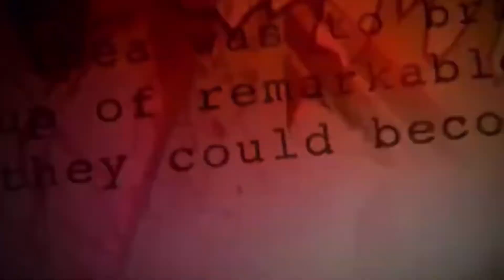MARVEL ZOMBIES - Teaser Trailer | Marvel Studios & Disney+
The MCU has a bountiful supply of upcoming Marvel movies and TV shows in the next few years - 24 confirmed with more heavily rumored at time of writing. 2021 saw the Marvel Cinematic Universe conquer new territory, with the streaming service Disney+ releasing several hit shows starring MCU characters. While there was talk of the superhero bubble bursting, Marvel's upcoming slate laughs in the face of such cynicism.

The third new animated project joining Marvel's upcoming roster of Disney+ releases is a spinoff from What If...? - Marvel Zombies. The fifth episode of What If...? season 1 debuted Marvel's zombie apocalypse, where only a handful of heroes remained unbitten thanks to Ant-Man and Wasp's botched Quantum Realm mission. The potential in a full series was plain to see, and Marvel obviously agreed, putting Bryan Andrews in charge of directing and executive producing.

► Clips From Movies Coming Soon:
► Deleted Scenes:
► Celebrity Interviews:

The MOVIECLIPS ENTERTAINMENT channel is the largest collection of licensed movie clips on the web. Here you will find unforgettable moments, scenes, and lines from all your favorite films. Made by movie fans, for movie fans.